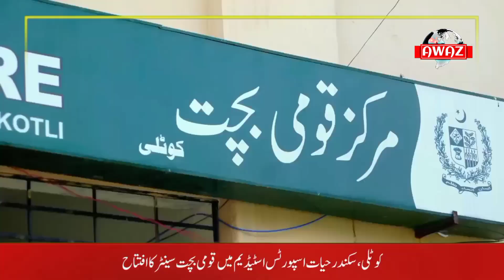Kotli main Qoumi Bachat Centre ki Opening|Zafar Malik|Awaz Digital